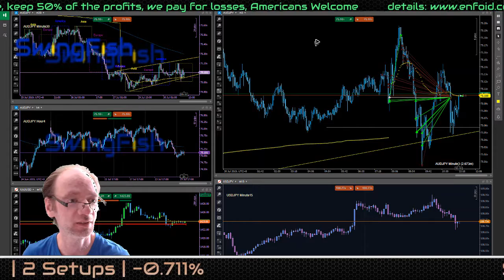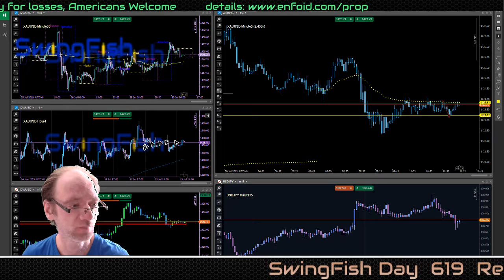Forex Trading Day 619 Recap [-0.7%]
SwingFish Trades Forex Live

Trading Forex is not easy money all day, mostly it's waiting for the opportunity to present itself, this live stream is meant to show this, and how trading in reality is.

Like the cTrader platform? (it's free)

This video is part of our Community, Build to stand together against the typical Trading myths, removing the Conflict of Interest, no BS, and most importantly everything is Free of charge forever.

Sorry, there is no Holy Grail here, just the Truth.